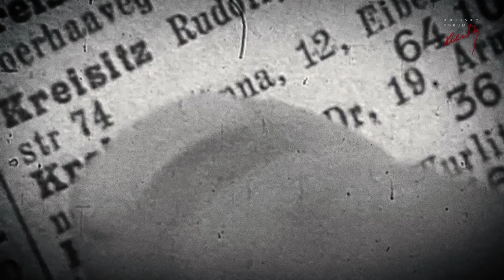Peter Hanke: CHANCEN ERKENNEN UND MÖGLICHKEITEN NUTZEN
Rudolf Scholten im Gespräch mit Peter Hanke
CHANCEN ERKENNEN UND MÖGLICHKEITEN NUTZEN
Krisenmanagement und Zukunftsperspektiven in Wien

BKF-Präsident Rudolf Scholten hat darüber und über weitere für Wiens Zukunft wichtiger Themen mit Stadtrat Peter Hanke in Kreiskys Wohnzimmer ein Gespräch geführt.

Peter Hanke, Stadtrat für Finanzen, Wirtschaft, Arbeit, Internationales und Wiener Stadtwerke
Rudolf Scholten, Präsident des Bruno Kreisky Forums für internationalen Dialog, Aufsichtsratspräsident der Wiener Festwochen und des Österreichischen Filminstituts

Peter Hanke ist 1964 in Wien geboren, hat hier die Schule besucht und an der Universität Wien Betriebswirtschaft studiert. Danach war er in Wiener Unternehmen tätig, ab 1993 im Bereich der Wien Holding. Von 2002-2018 war Peter Hanke Geschäftsführer der Wien Holding, die mit rund 75 Unternehmen in vier Geschäftsfeldern – Kultur, Immobilien, Logistik und Medien – einen wesentlichen Beitrag dazu leistet, dass Wien im Wettbewerb in europäischen Städten ausgezeichnet ist. Wenige sind mit allen Aspekten und Facetten des Wirtschaftsstandorts Wien so vertraut wie Peter Hanke. Seit Mai 2018 ist er amtsführender Stadtrat für Finanzen, Arbeit und Internationales von Wien.

Aufgezeichnet im Kreisky Forum am 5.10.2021
Technische Produktion: Maximilian Hofko